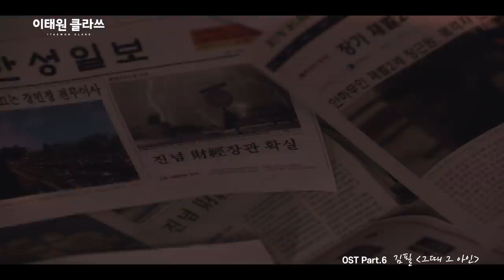[MV] 김필 - 그때 그 아인 [이태원 클라쓰 OST Part.6 (ITAEWON CLASS OST Part.6)]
“내 인생은 좀… 써.  너무 씁쓸해. 그냥… 조금만 더… 쓰린 밤이… 내 삶이… 달달했으면 했어.”

인생 웹툰에서 인생 드라마로 거듭나고 있는 JTBC 드라마 '이태원 클라쓰'의 여섯 번째 OST에 매력적인 음색의 가수 김필이 참여하며 기대감을 더하고 있다.

김필이 참여한 이태원 클라쓰 OST Part. 6 '그때 그 아인'은 단단함 속에 감춰진 새로이(박서준)의 잠 못 이루는 씁쓸한 밤을 서정적인 멜로디로 그려낸 팝 발라드이다.

풍성한 사운드에 더해진 김필의 섬세한 감성과 거친 질감의 매력적인 목소리가 가슴 뭉클한 감동을 전해주는 이 곡은 나의 아저씨 OST '어른', 미생 OST '내일' 등을 통해 작품의 정서를 완성하는 웰메이드 OST를 들려주었던 음악감독 박성일과 작사가 서동성이 각각 작곡과 작사로 참여한 곡으로 극 중 인물 새로이의 선명한 캐릭터에 깊이를 더하며 쓰디쓴 인생에서 ‘단밤’을 꿈꾸는 많은 이들에게 슬픔을 넘어선 위로와 공감을 선사할 것으로 기대를 모은다.

[Credits]
Lyrics by 서동성
Composed by 박성일
Arranged by 박성일
Strings Arrangement by Judah Earl

Music Director 박성일
Vocal Director 엉클샘

Vocal 김필
Piano 박성일
Guitar 엉클샘
Synthesizer 박성일
Programming 박성일, Judah Earl
Chorus Judah Earl

Marketing Planning 이민지, 김민정
Music Video Edited by 김현정, 박진영
Distributor 이민지, 박경민

Recorded & Mixed by 박무일 at Studio Curiosity

Album Producer 구교철
Executive Producer ㈜블렌딩